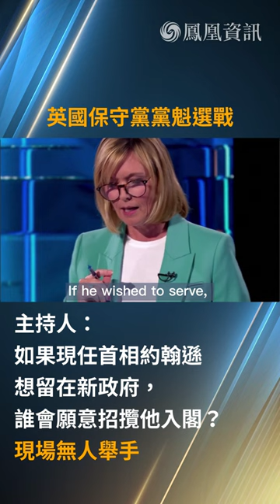【場面尷尬：誰願意招攬約翰遜入閣？無人舉手】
7月18日，英國保守黨黨魁選戰，獲得晉級的五名參選人參加第二場電視辯論，圍繞稅務政策及通脹問題激烈交鋒。有民調顯示，前財政大臣蘇納克表現較佳，以超過四成的支持率，繼續領跑。蘇納克強調，他的優先工作是壓抑通脹，確保通脹不會惡化，才會考慮減稅。主持人問到，如果現任首相約翰遜想留在新政府，誰會願意招攬他入閣，現場無人舉手。